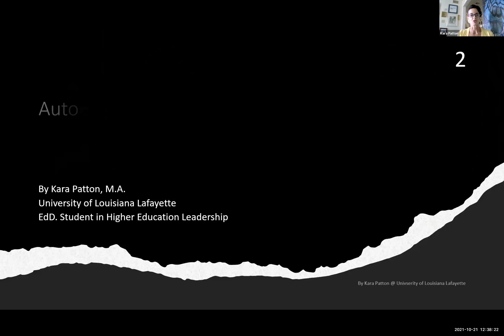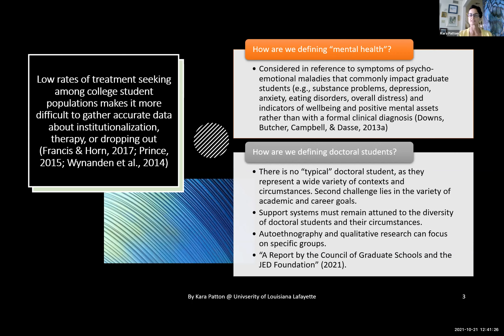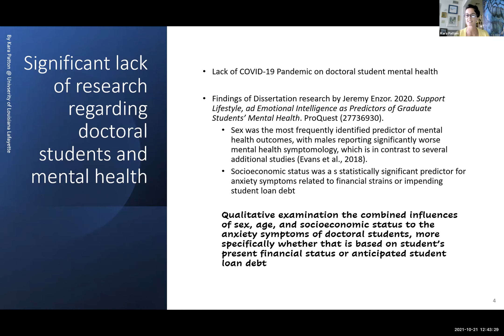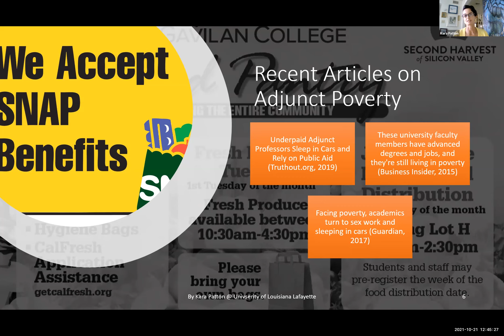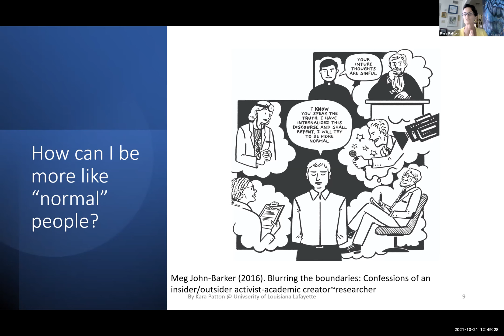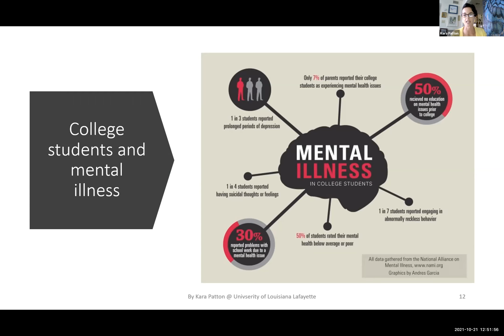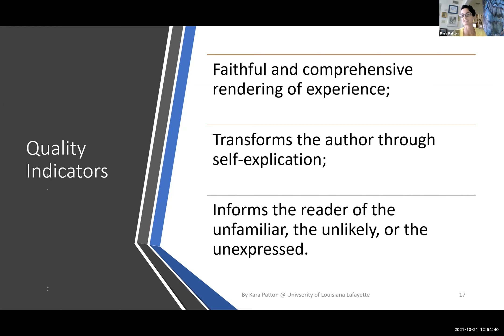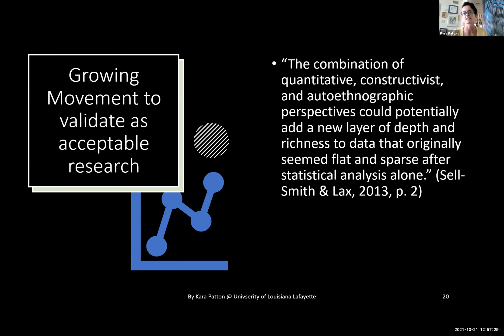NO LONGER WILL I SUFFER IN SILENCE:" THE USE OF AUTO-ETHNOGRAPHY AS A QUALITATIVE METHOD TO STUDY...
NO LONGER WILL I SUFFER IN SILENCE:" THE USE OF AUTO-ETHNOGRAPHY AS A QUALITATIVE METHOD TO STUDY DOCTORAL STUDENTS AND MENTAL HEALTH
Kara Patton University of Louisiana Lafayette, United States of America

(Presented at the International Conference on Social and Education Sciences (IConSES)) which took place on October 21-24, 2021, Chicago, USA, organized by International Society for Technology, Education and Science ((ISTES)

Mental Health (MH) in Higher Education (HE), more specifically among those seeking terminal degrees, is critical, as recent research documents, doctoral students are six times more likely to experience higher rates of anxiety, depression, and other psychiatric disorders than the general population (Barry, Woods, Warnecke, Stirling, & Martin, 2018). A recent National Science Foundation (NSF) Rapid Response Research (RAPID) grant used to evaluate graduate students during COVID-19 revealed 67% of doctoral students scored low on well-being factors out of 3500 respondents (Olgivie et al., 2021). Reasons for increased anxiety vary as much as the diversity of the graduate student body itself. Some dominant stressors include pressure to publish, difficult relationships with advisors, financial insecurity, competitive job markets, work-life balance, lack of transparency about the university graduate student culture and experience (Mackie ad Bates, 2019). As we look ahead to the development and implementation of policies and programs to support graduate student well-being, it is imperative to understand the diverse lived experiences of doctoral students who experience mental health issues while pursuing an advanced terminal degree. Autoethnography as a qualitative research method can contribute to our understanding of the mental health issues doctoral students experience. This style of autobiographical writing and qualitative research explores and reveals an individual's unique life experiences in relation to social and cultural institutions (Custer, 2014). Autoethnography is about a way of being in the world, living consciously, and seeking a "story that is hopeful, where authors ultimately write themselves as survivors of a story they are living (Jones, 2013, p. 10)."